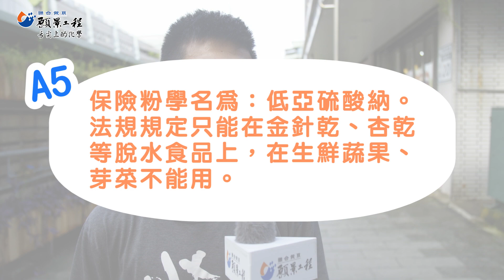【願景工程─舌尖上的化學】「食」萬個為什麼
泡麵麵體有放防腐劑？味精有毒？加工肉品添加亞硝酸鹽會危害人體健康？. 這些問題你能答對幾題。延續飲食革命系列精神，「聯合報系願景工程」推出「舌尖上的化學」專題報導，帶你認識近年席捲全球的 Clean Label 運動，重新認識食品添加物。

Copyright Announcement：

BGM 【Playful Times】
LICENSE CERTIFICATE: Envato Elements Item
This license certificate documents a license to use the item to the item listed below

Item ID:                         TLJC8EM
Author Username:                 lucafrancini
Licensee:                        yorkbuster
Registered Project Name:         聯合報願景工程0527
License Date:                    May 26th, 2019

Sound Effect 【Slot Prize 1】

Item ID:                         2RT49HF
Author Username:                 GameChestAudio
Licensee:                        yorkbuster

Sound Effect 【Wrong Low Buzzer】

Item ID:                         7NUK5G3
Author Username:                 sonic-boom
Licensee:                        yorkbuster